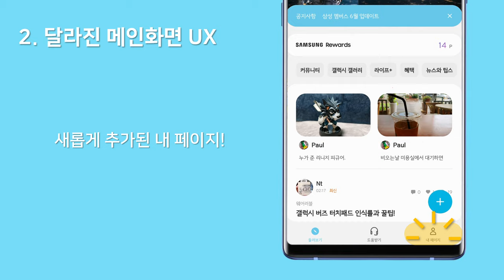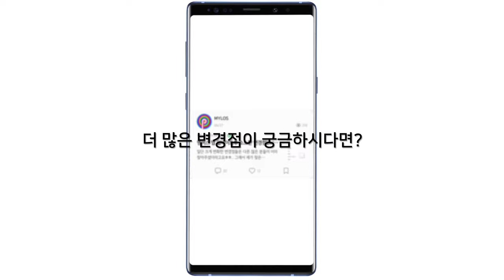삼성멤버스 업데이트 주요 변경점 살펴보기